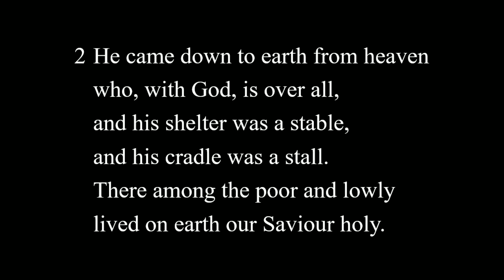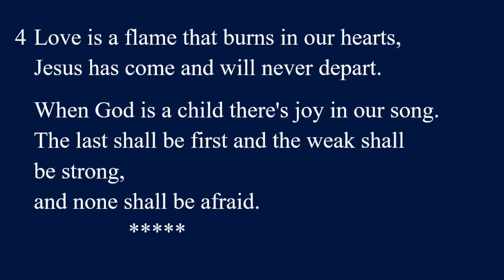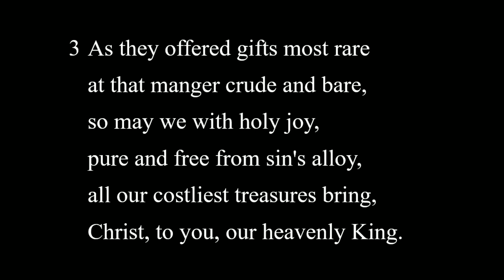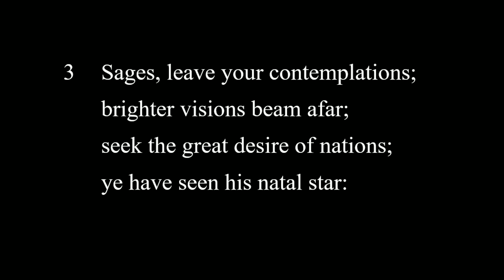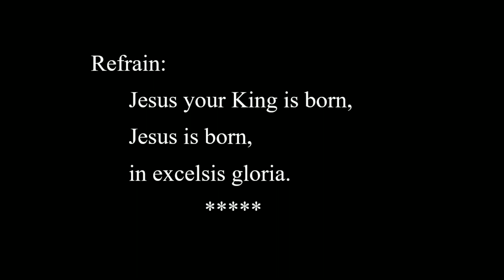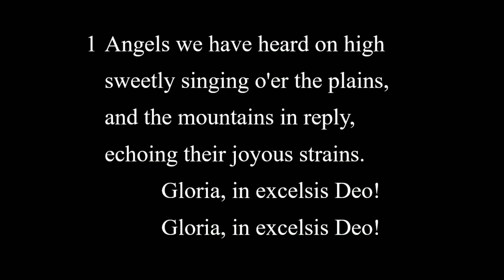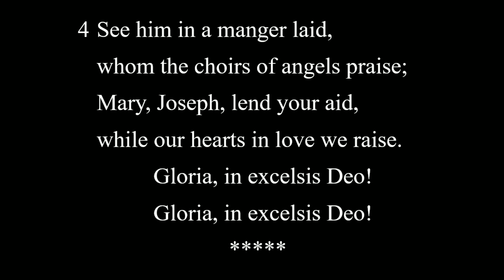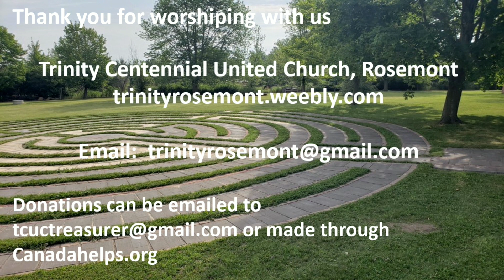Worship Dec. 18, 2022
Trinity Centennial United Church, Rosemont
Stacey Mortson, Ann Harbridge
TCUC Choir